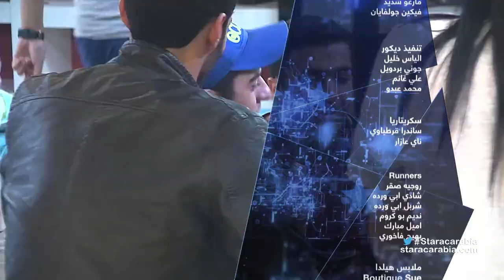Star Academy 11 Dailies- Episode 9 / يوميات ستار اكاديمي 11- الحلقة 9